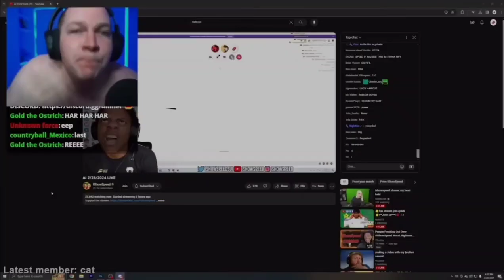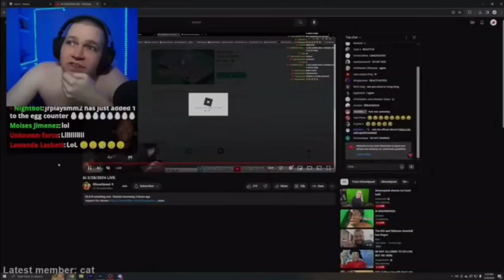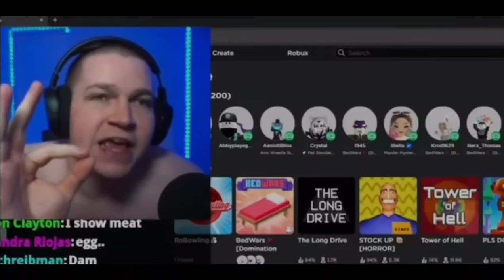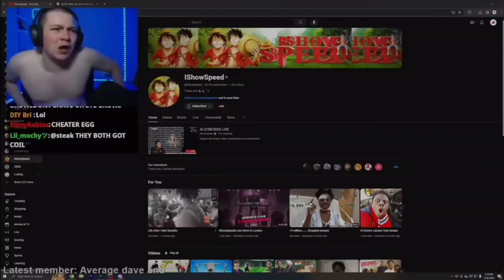IShowSpeed Vs KreekCraft Vs Steak WAR!